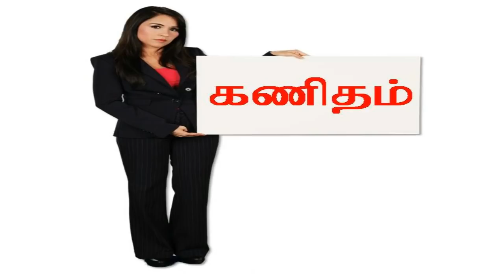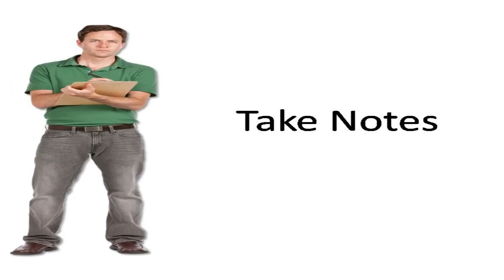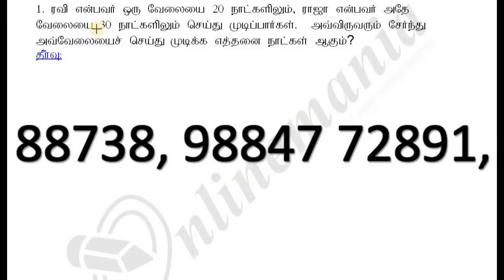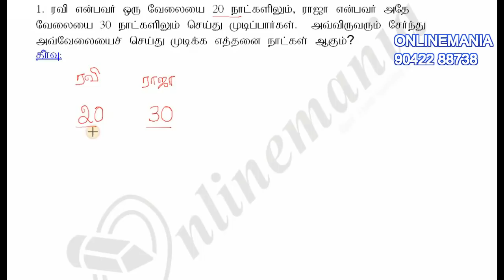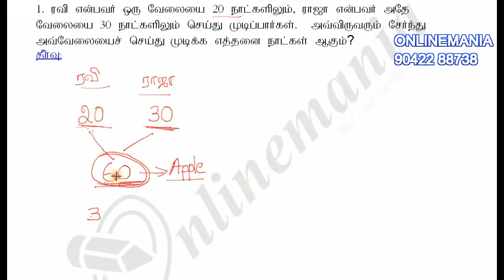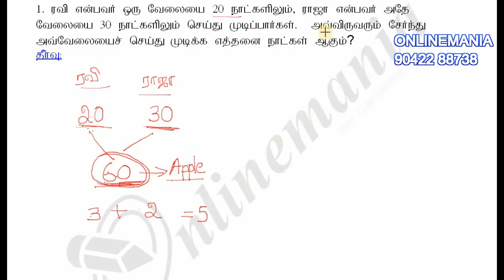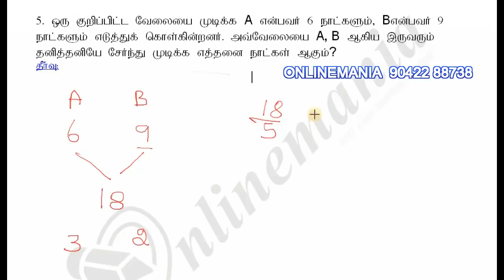நேரம் மற்றும் வேலை - பகுதி 1 (தமிழில்)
போட்டித்தேர்வுக்கு  தயாராகும் பட்சத்தில் நாம் Aptitude and Reasoning பகுதிக்கு அதிக முக்கியத்துவம் அளிக்க வேண்டும்.

This video explain the easy way of solving Time and Work problems for competitive exams such as bank exams, ssc, railways and TNPSC. This is the only video which explains the Time and Work problems in simple Tamil. We've made the Time and Work problems into four types. In this video we'll explain the first two parts and types 3 and 4 will be explained in the next part.

For free current affairs quiz in tamil and english

நேரம் மற்றும் வேலை கணக்குகள் அனைத்து போட்டித் தேர்வுகளிலும் கேட்கப்படும் ஒரு தலைப்பாகும். இதில் கற்றுத்தரப்பட்டிருக்கும் முறையை பயன்படுத்தி நீங்கள் நேரம் மற்றும் வேலை கணக்குகளை இருபது வினாடிகளுக்குள் தீர்க்கலாம்.  இந்த கணக்குகள் அனைத்து விதமான போட்டித்தேர்வுளுக்கும் உதவும் வகையில் வடிவமைக்கப்பட்டுள்ளது.

எங்களுடைய மற்ற வீடியோக்களையும் பார்த்து பயன்பெறுங்கள்.

நேரம் மற்றும் வேலை பகுதி - 1

நேரம் மற்றும் வேலை பகுதி - 2

எண்முறைகள்

வர்க்கமூலம் மூன்றே விநாடிகளில் கண்டுபிடிக்க இந்த லிங்க்கை கிளிக் செய்யவும்

கனமூலம் மூன்றே விநாடிகளில் கண்டுபிடிக்க இந்த லிங்க்கை கிளிக் செய்யவும்

November 2016 TNPSC GR IV Question paper solved in minutes

2016 December - Postman/Mailguard exam question solved in minutes

போலீஸ் தேர்வுக்கான OMR விண்ணப்பம் நிரப்புவது எப்படி?

சதவீதம் பகுதி - 1

சதவீதம் பகுதி - 2

பகடைக் கணக்குகள்

100க்கு அருகிலுள்ள இரு எண்களை வேகமாக கால்குலேட்டர் உதவியில்லாமல் பெருக்க இந்த லிங்க்கை கிளிக் செய்யவும்

100க்கு அருகிலுள்ள எண்களை கால்குலேட்டர் உதவியில்லாமல் வர்க்கப்படுத்த இந்த லிங்க்கை கிளிக் செய்யவும்

5ல் முடிவடையும் எண்களின் வர்க்கத்தை கால்குலேட்டர் உதவியில்லாமல் கண்டுபிடிக்க இந்த லிங்க்கை கிளிக் செய்யவும்

100 வரையிலுள்ள எண்களை வேகமாக பெருக்க இந்த லிங்க்கை கிளிக் செய்யவும்